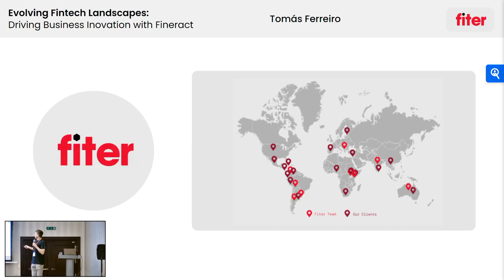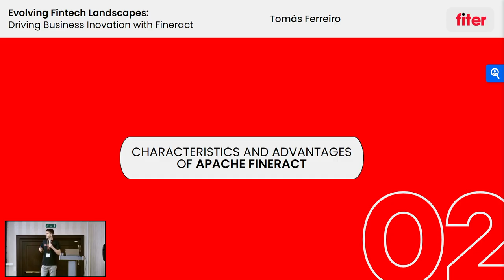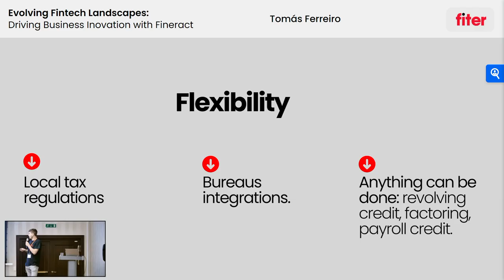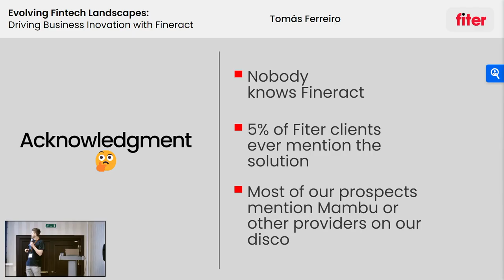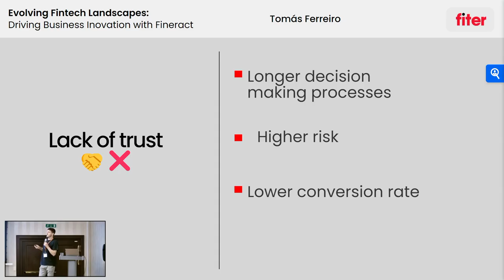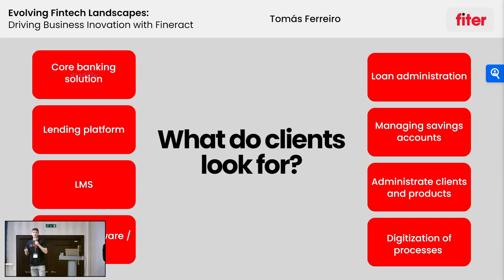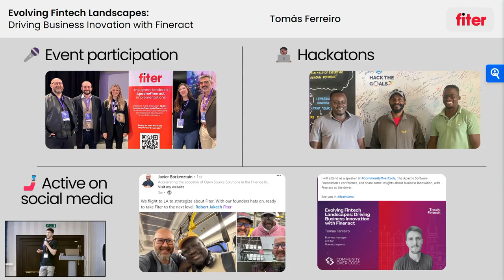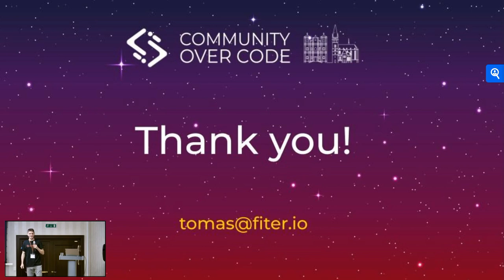Evolving Fintech Landscapes: Driving Business Innovation with Fineract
This session explores Fineract's impact on banking transformation in fintech. It analyzes motivators driving core banking system changes, addressing challenges and innovative solutions.
From a client-focused view, it details how Fineract addresses banking sector needs, emphasizing adaptability and strategic advantages globally.
Real success cases and their metrics will demonstrate Fineract's positive influence, driving innovation across financial landscapes. It also discusses regional fintech challenges and the potential solutions with Fineract as a fundamental piece.
Attendees will grasp Fineract's pivotal role in banking innovation, navigating present and future fintech challenges

*Tomas Ferreiro*
Business manager at Fiter - Fineract experts

With a background in the crypto sector, Tomás has devoted years to sales, marketing, and business development. His focus has been on consultative selling, accumulating over 5 years of expertise in this field.

Currently serving as a Business Manager at FIter, he is committed to commercial expansion across multiple regions. His dedication lies in promoting financial inclusion and advocating for Fineract, actively contributing to the organization's strategic growth.